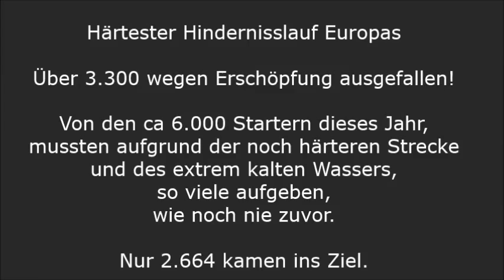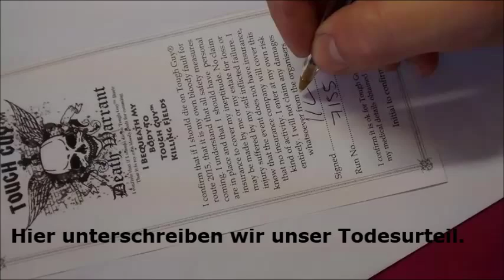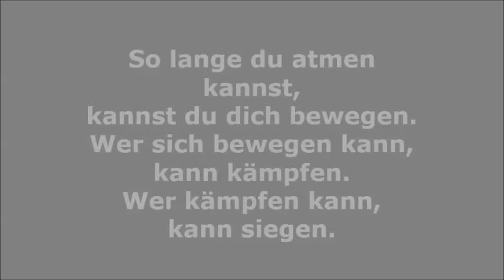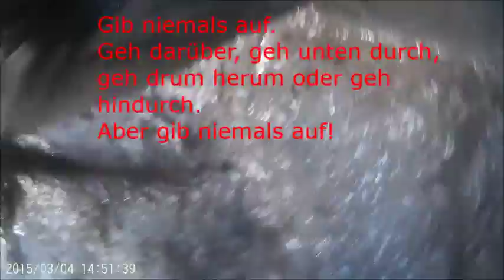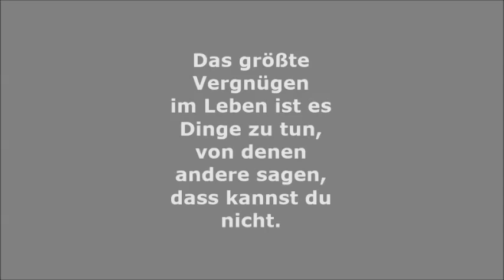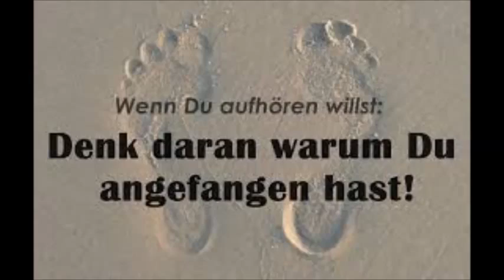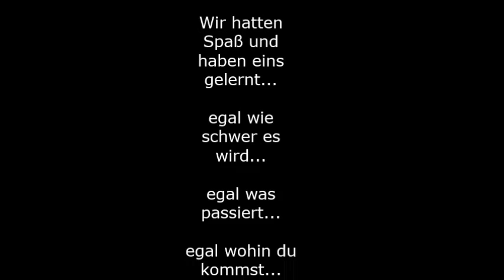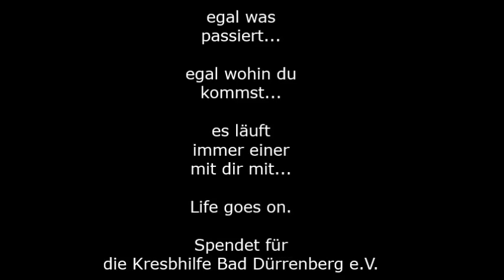tough guy 2015 32. january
Das Tough guy race am 01. Februar 2015 war so hart wie nie zu vor. Wir waren nach unsere 900km Radtour von Deutschland nach Großbritanien dabei.